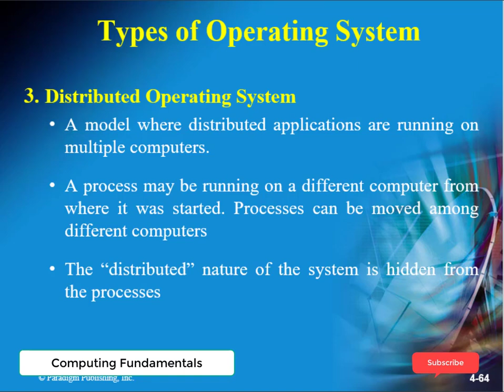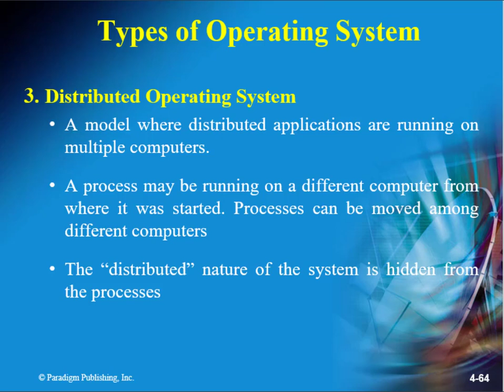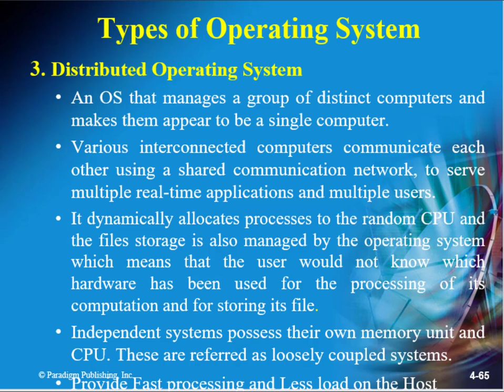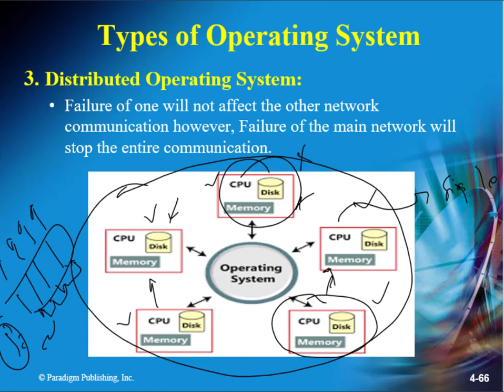3.10.2 The Distributed operating system its working and types of distributed OS.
The explanation of distributed operating system, types and working of distributed operating system.